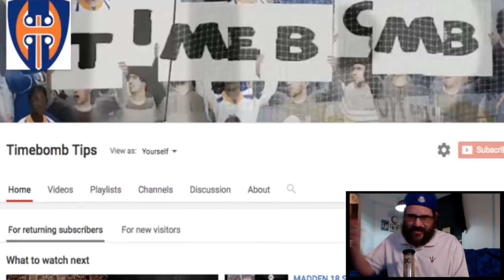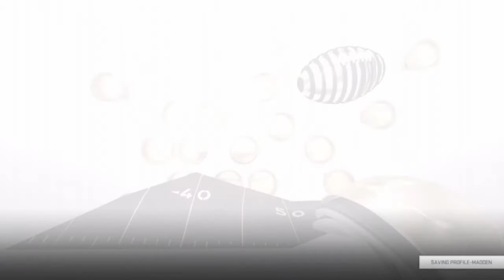WEEKEND LEAGUE GAMEPLAY WITH COMMENTARY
I play a full game of weekend league and breakdown what i'm thinking every play.